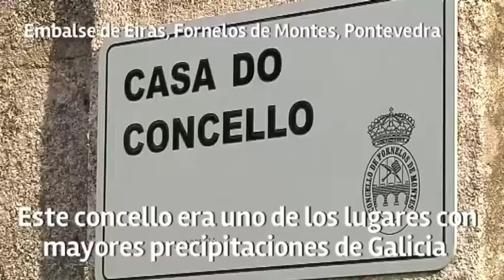O pobo máis chuvioso de España sécase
Contan os veciños do pobo que o domingo pasado non había sitio para que aparcaran os coches dos curiosos que se asomaron ao encoro de Oitaven, un dos que da de beber a Vigo e a súa área metropolitana. Pese a que non alcanzou aínda os seus mínimos históricos, trátase sen dúbida dun espectáculo. Un triste espectáculo, en realidade. «Díxomo a miña aboa , que quedara destapada a ponte pola que ela cruzaba hai moitos anos. Non mo cría, pero é verdade». Vanessa ten 29 anos e paséase po lo que normalmente sería o fondo do pantano. Ven da ponte medieval polo que cruzaba a súa avoa e a súa cara é un poema: «Nunca pensei que chegariamos a este punto, a esta nada»

Fonte : A voz de Galicia